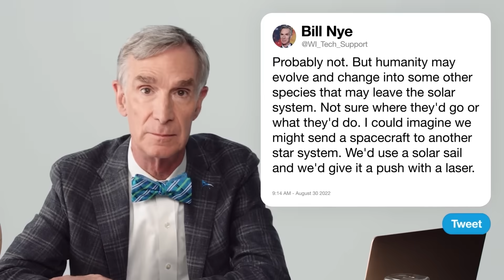你的工作會被AI機器人取代嗎？未來的世界是什麼樣子？科學、物理、生物專家們來解答｜名人專業問答｜GQ Taiwan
WIRED邀請了來自社會和學術界各個角落的專家回答關於科技、人工智慧和人類未來的問題。